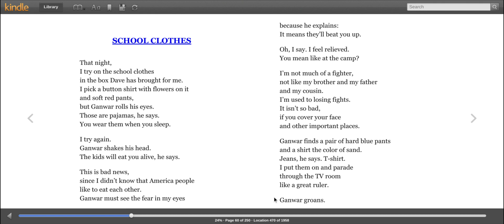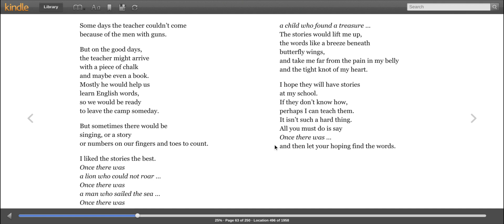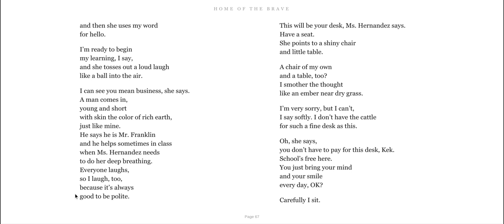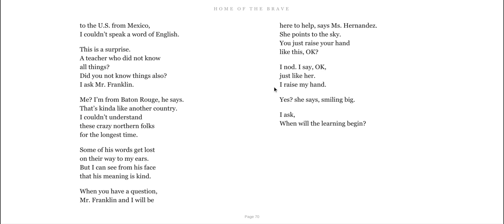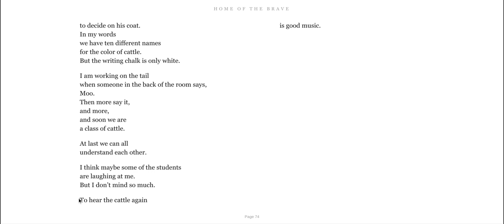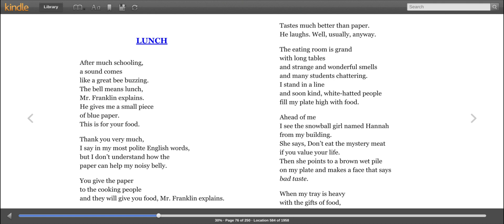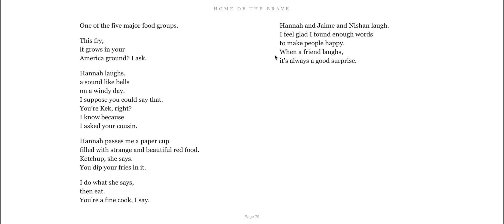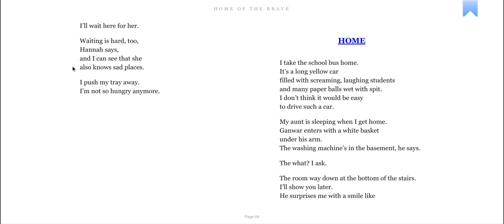Home of the Brave, p. 60-84